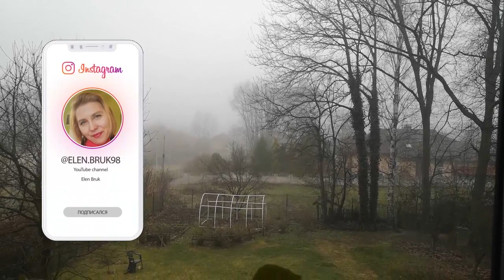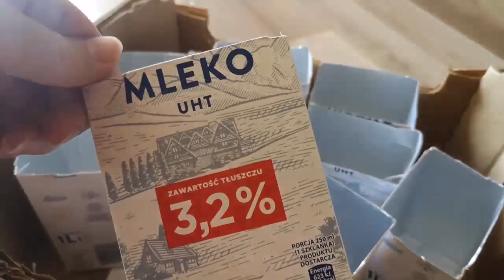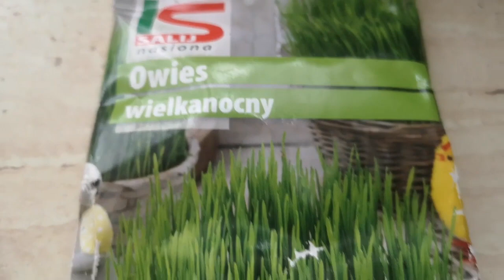Нашли странный схрон в лесу в Польше. Живой декор на Пасху, рассада. Заброшенная польская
Нашли схрон в лесу. Уже готовлюсь - живой декор на Пасху, рассада. Заброшенная польская вилла